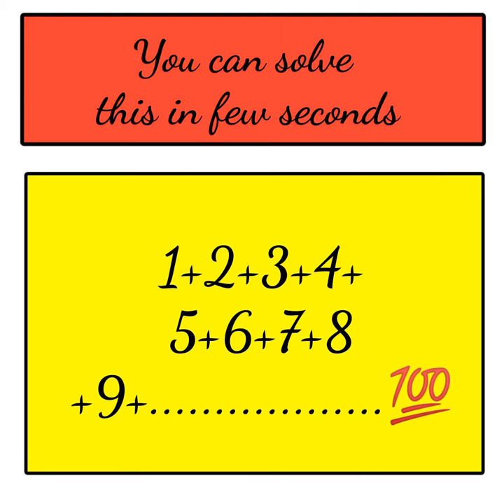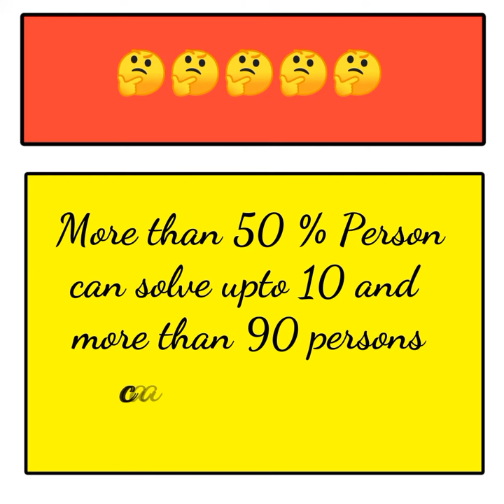Add number upto 100 , 1000 and Infinite number | Mathemathical trick | Math trick | secret trick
video title -

⏩ People also search for this :-
1️⃣ math tricks
2️⃣ math tricks for fast calculation
3️⃣ math tricks in hindi
4️⃣ math tricks magic
5️⃣ math tricks shorts
6️⃣ math trigonometry class 10
7️⃣ math tricks 5 minute crafts
8️⃣ math tricks multiplication
9️⃣ math tricks by hasnat

🌹🌹🌹🌹Friends💖💖💖
I like your response comment to my video and for keep supporting me.🙏🙏🙏🙏

To see other new intresting video
Click on below.

 OUR Channel joytube is based on Quiz & Puzzles, hindi riddles, common sense test GK, Common sense riddles with answers, tricky questions in hindi, important general knowledge in hindi, Life Story Hindi Biography, motivational story, inspiring story, GK questions with answers, brain teasers questions, urdu puzzles, majedar paheliyan in hindi, personality test, logical questions, spot the difference, optical illusion, spot hidden objects and many more.